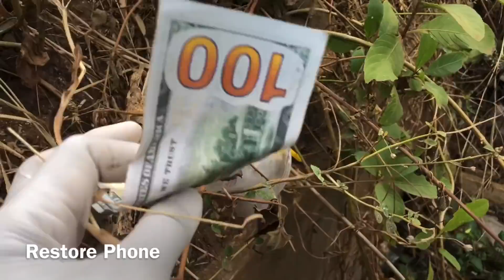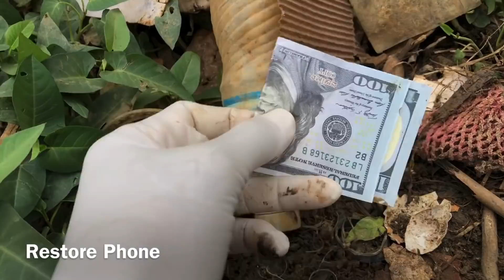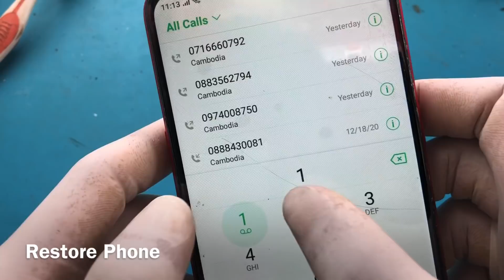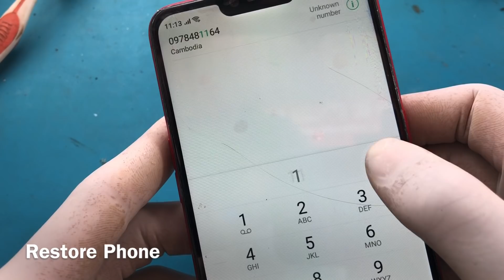Restoration found alot of broken phone in the trash ! restoration destroy broken phone